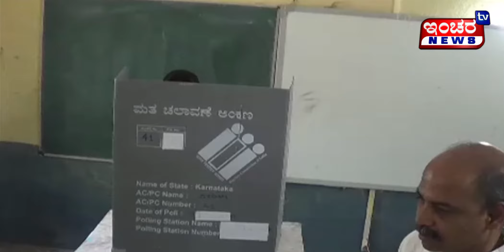ಕಾಂಗ್ರೆಸ್ ಮಾಜಿ ಸಚಿವ ಡಾ.ಶರಣಪ್ರಕಾಶ ಪಾಟೀಲ್ ಉಡಗ್ಗಿ ಪತ್ನಿ ಸಮೇತ ಮತದಾನ